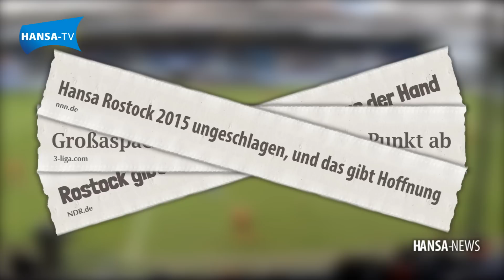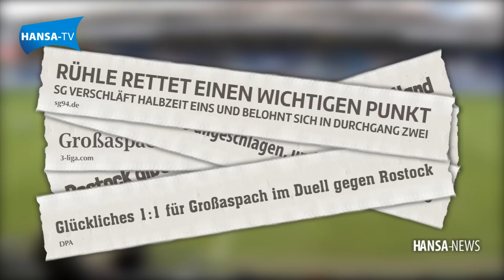Hansa-News nach dem 25. Spieltag